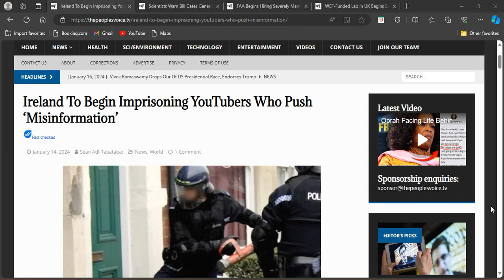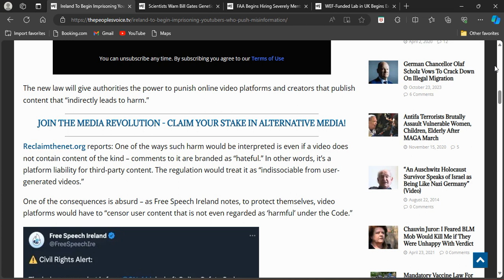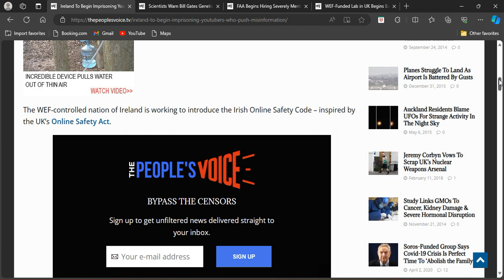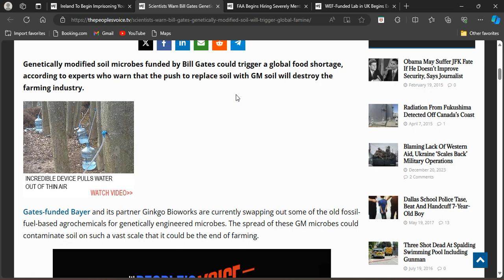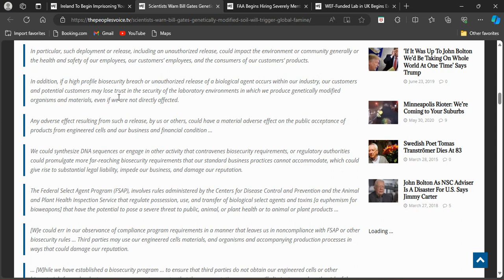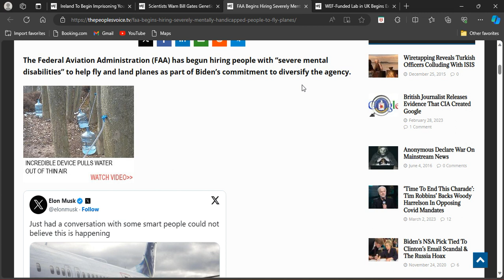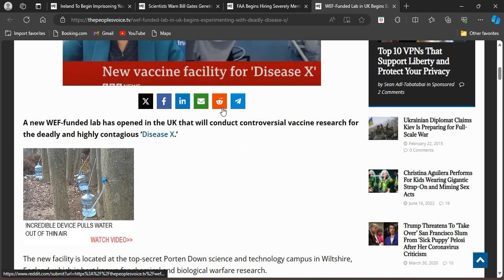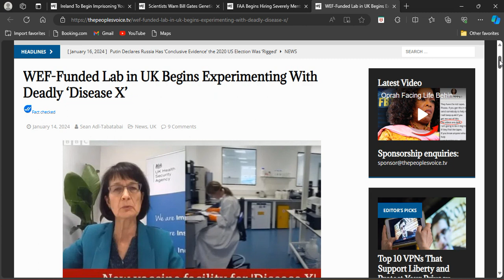Ireland To Begin Imprisoning YouTubers Who Push 'Misinformation' AND More things in the news